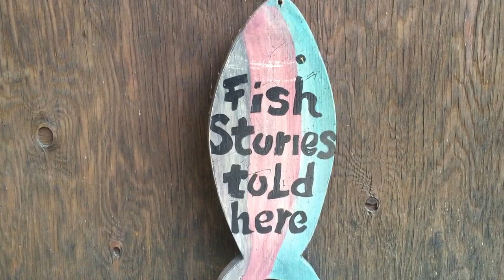Canadian Airventures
World class fishing!!! World Class Hosts😃